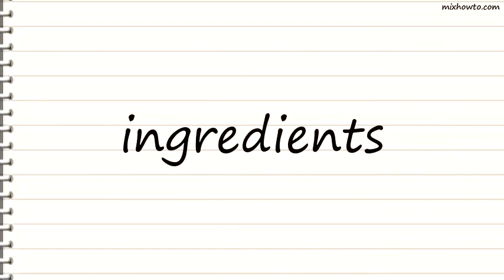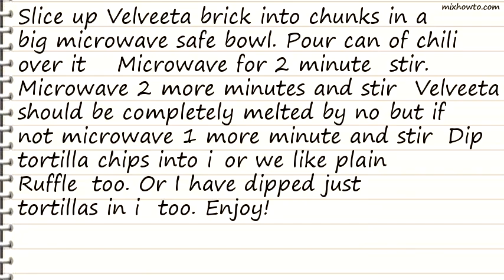Recipe Easy Chili-Cheese Dip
INGREDIENTS:
-8 ounces brick Velveeta Mexican cheese (the small brick, any flavor would do, but Mexican is awesome)
●1 (14 1/2 ounce) can chili (with or without beans is fine, your preference)